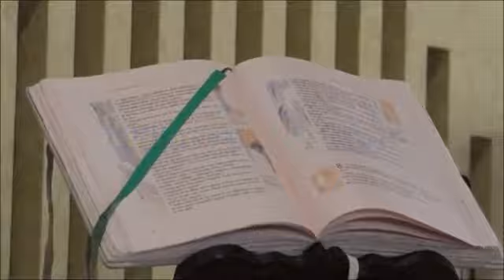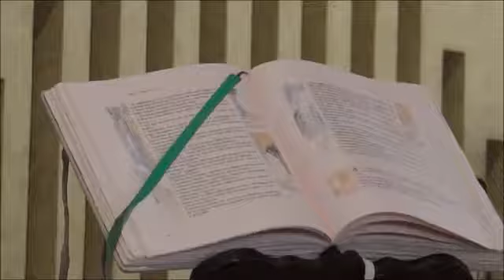ProgettOmelia 24 maggio 2020 Arcidiocesi di Palermo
Commento Vangelo "Ascensione del Signore" di p. Riccardo Garzari - Cappellano Università Palermo

A cura dell'Ufficio Comunicazioni Sociali dell'Arcidiocesi di Palermo - Direttore: don Pino Grasso